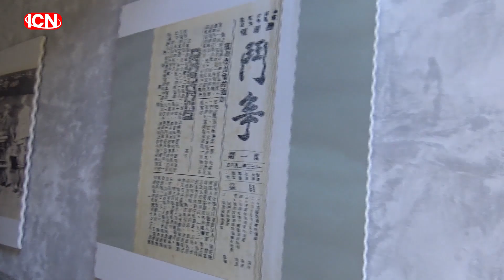《白灵秀时尚长征路》第2集 时势造英雄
好莱坞华裔女明星白灵用艺术时尚的视角品味长征，时尚与传统相结合，焕发出长征路新活力。